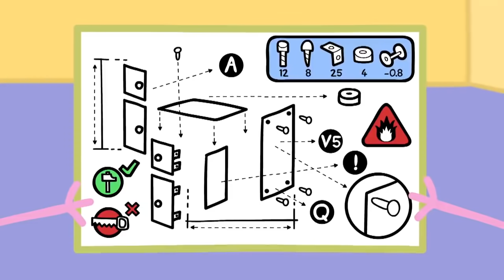Peppa Pig en Español Episodios completos | ¡Perro abuelo al rescate! | 1 Hour | Pepa la cerdita